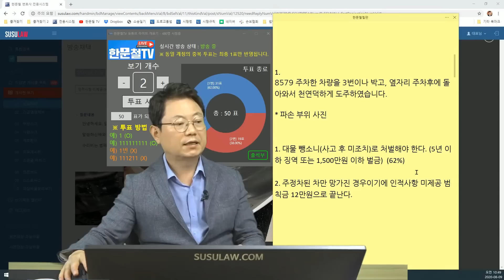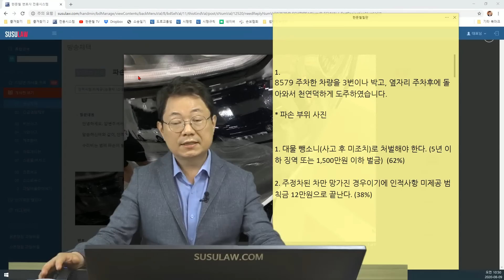6472회. 모른 척 옆자리에 주차까지 하고 그냥 가더군요. 이 사람을 대물 뺑소니로 처벌하고 싶습니다.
(b8579, 주차된 차량을 3번 박고 옆자리에 주차 후에 그냥 감,

[투표]
1. 대물 뺑소니(사고 후 미조치)로 처벌해야 한다. (5년 이하 징역 또는 1,500만원 이하 벌금)  (62%)
2. 주정차된 차만 망가진 경우이기에 인적사항 미제공 범칙금 12만원으로 끝난다. (38%)

2번이 정답, 주차된 차는 벌점 없음,